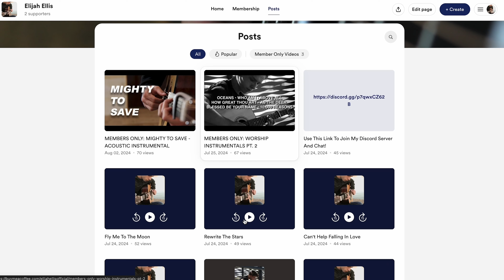In Christ Alone - Acoustic Guitar Cover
Enjoy this cover of "In Christ Alone"